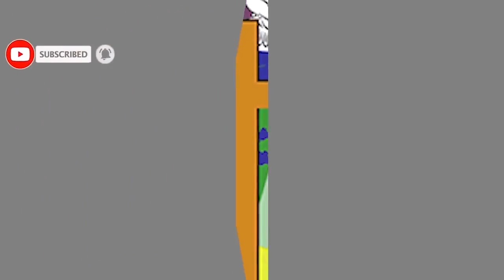DORE Umuriro hagati y'umudive na Pastor Musisi/Yerekanye imana abadive /Eric ati Musisi uri ikigande